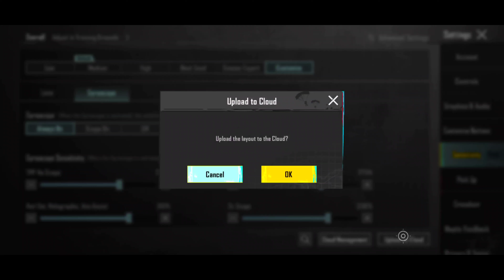New Headshot Sensitivity 3.4 Update BGMI | Best Insane Sensitivity for Bgmi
Hello friends

headshot sensitivity bgmi 3.4 update
best sensitivity for bgmi
bgmi sensitivity 3.4 update
bgmi headshot sensitivity
Bgmi pro sensitivity
bgmi sensitivity 2024
bgmi sensitivity code today
best headshot for bgmi